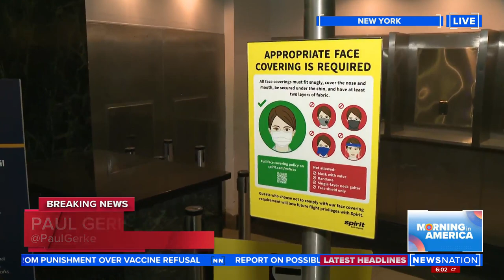Mask mandate no longer enforced on planes | Morning in America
A federal judge's decision to strike down a national mask mandate was met with cheers on some airplanes but also concern about whether it's really time to end one of the most visible vestiges of the COVID-19 pandemic.